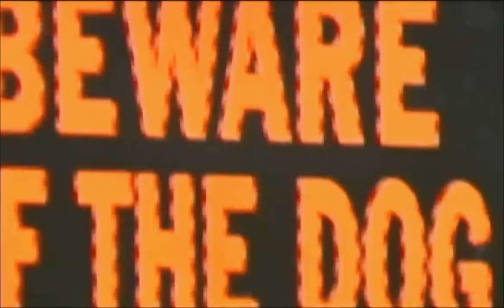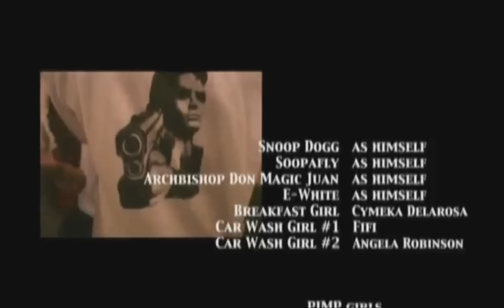BO$$ PLAYA - GANGSTA MUSICAL! A day in the life of Bigg Snoop Dogg 2-2.mkv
BO$$ PLAYA - GANGSTA MUSICAL! A day in the life of Bigg Snoop Dogg 2-2